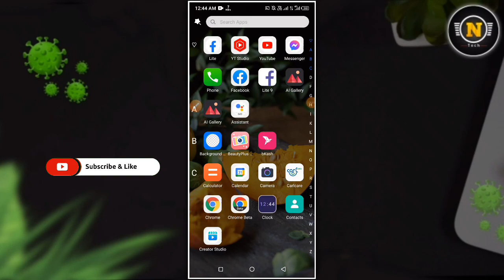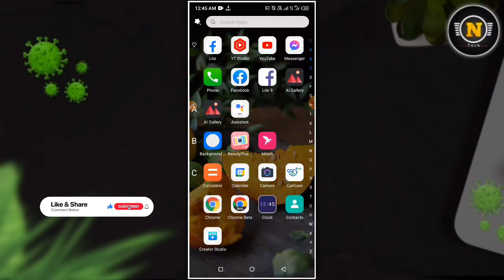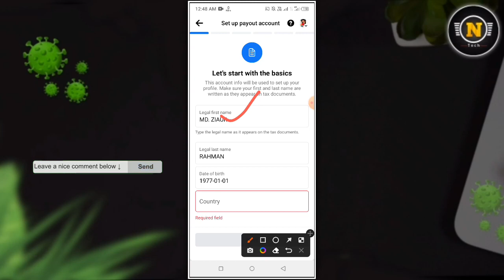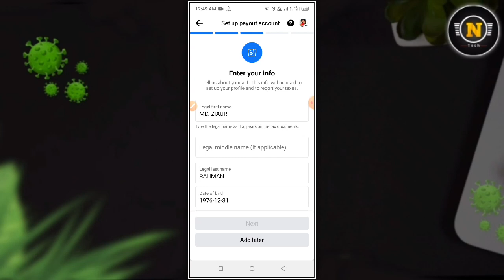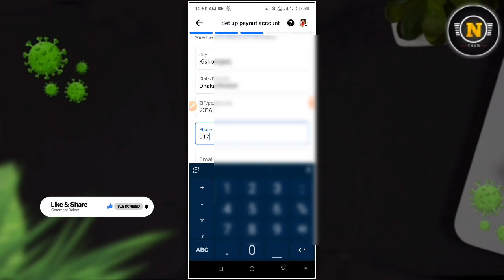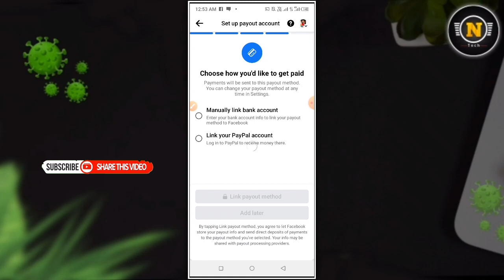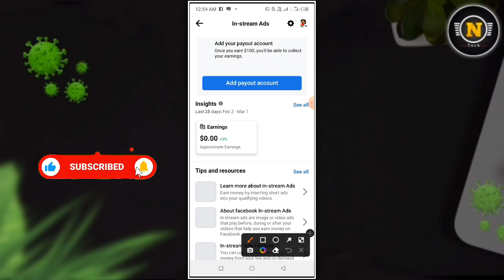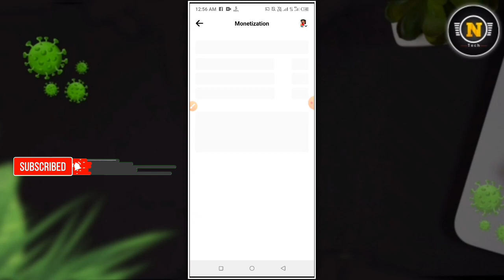how to apply facebook profile monetization